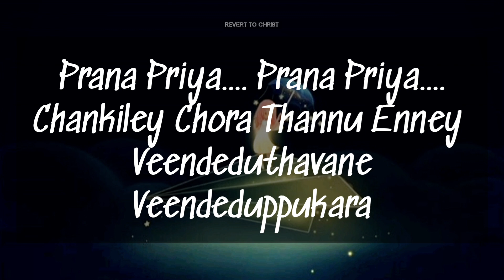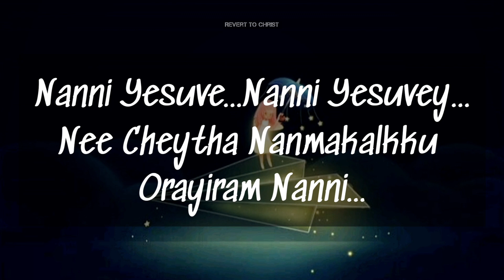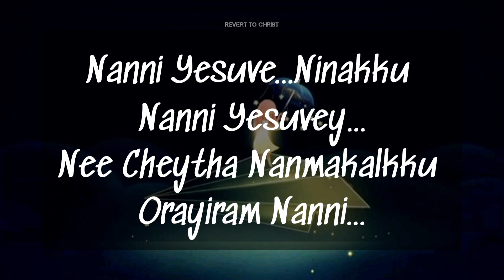Nanni Yesuve..Nanni Yesuvey...Nee Cheytha Nanmakalkku Orayiram Nanni Malayalam Christian Song Lyrics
Prana Priya Prana Priya Chankiley Chora Thannu Enney Veendeduthavancy Veendeduppukara
Prana Priyan Thante Chankiley Chorayal Enneyum Veendeduthu (2)
 Kripaye Kripaye Varnnippan Asadhyamey Athu

Nanni Yesuve Ninakku Nanni Yesuvey,
Nee Cheytha Nanmakalkku Orayiram Nanni
Yen Shakthiyal Alla, Kaiyudey Balathal Alla
Nin Dhaya Allayo Enney Nadathiyathu
Ninnathu Kripyal, Kripyal Daiva Kripyal
Nirthidum Dhayayal Dhayayal Nithya Dhayayal. (2)

Kozhi Than Kunjiney Chirakadiyil Marakkumpoley
Kazhukan Than Kunjiney Chirakin Meethey Vahikkumpoley
Enniyal Enniyal Theeratha Nanmakal
Cholliyal Cholliyal Theeratha Van Kripakal

Koorirul Thazvarayil Bhayam Koodathey Enney Nadathiyathal
Vaishamya Medukalil Karam Pidichu Yenne Nadathunnathal